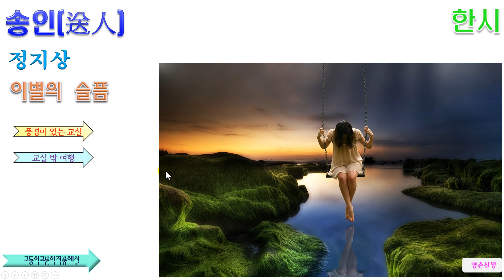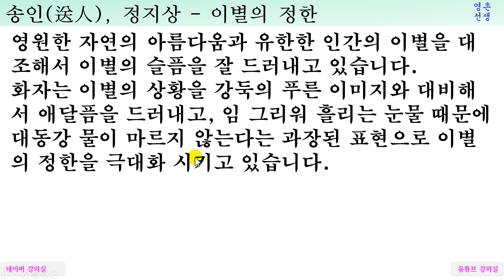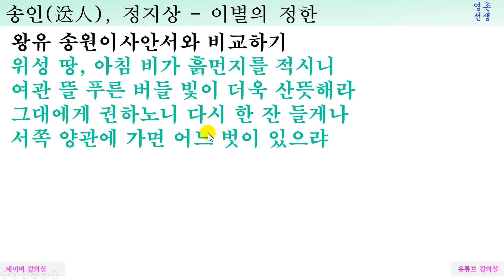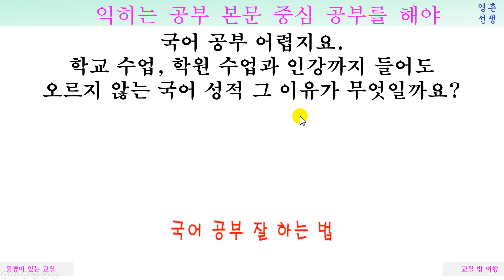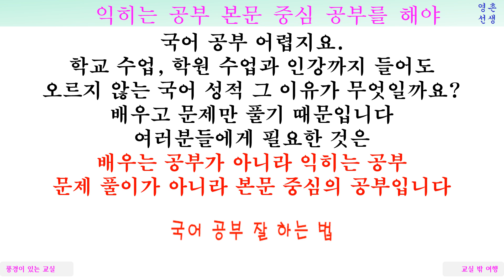정지상 송인 해석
서경과 서정의 절묘한 조화, 정지상 송인 해설
풀빛 고운 강둑에서
임을 보내는 사람의
마음은 더욱 슬퍼 보입니다.
흘러내리는 눈물 때문에
유유히 흐르는 강물도
마르지 않는답니다.

우헐장제초색다(雨歇長堤草色多)
송군남포동비가(送君南浦動悲歌)
대동강수하시진(大同江水何時盡)
별루년년첨록파(別淚年年添綠波)

비 갠 긴 둑엔 풀빛이 짙은데
그대 보내는 남포엔 슬픈 노래 울리네
대동강 물이야 어느 때 마를 건가
해마다 흘린 눈물 푸른 강물에 더하는 것을
-정지상, 「송인(送人)